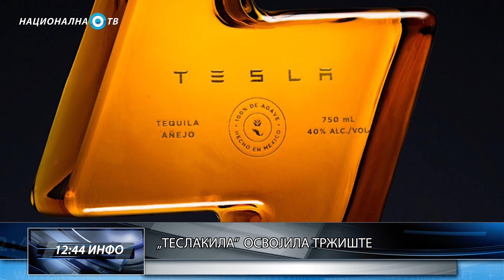1244 ИНФО: 07. 11. 2020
У циљу обједињавања српског информативног простора београдска и подгоричка редакција Националне ТВ и портала ИН4С, кроз заједнички пројекат информативних редакција свакодневно производе и емитују најновије вести, 1244 ИНФО.

ИН4С Национална ТВ - најпосећенији инфо канал на Балкану